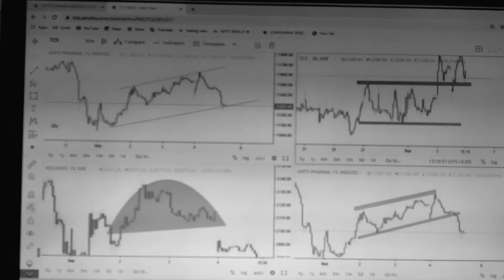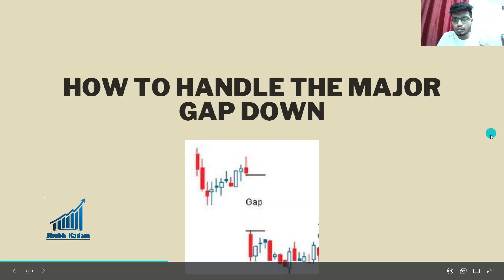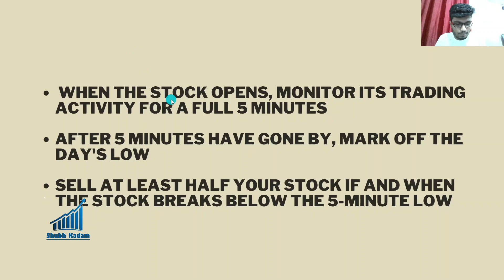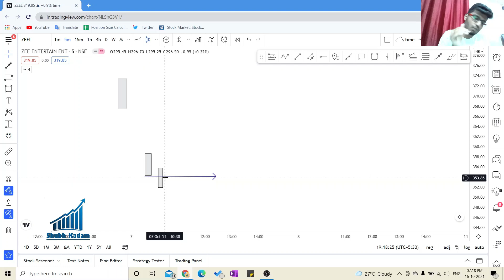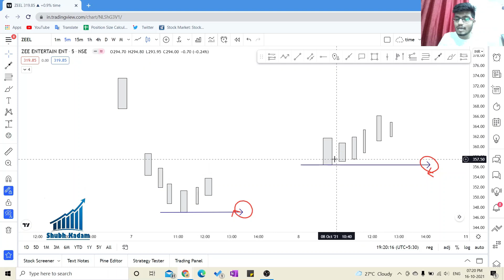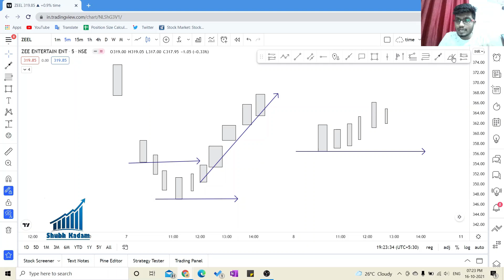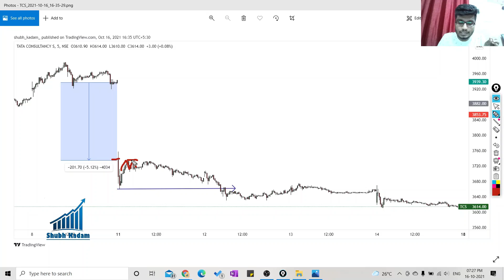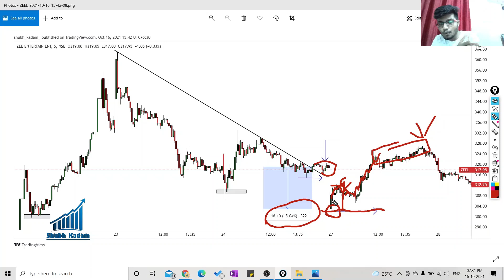HOW TO HANDLE THE MAJOR GAP DOWN ||LOSS RECOVERY STRATERGY|| HINDI